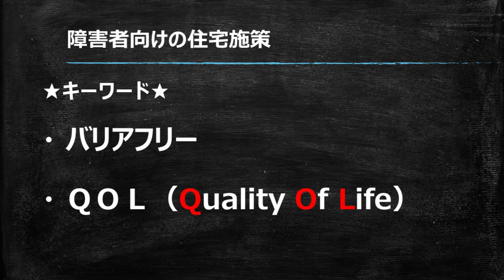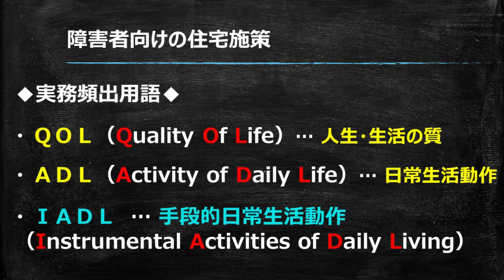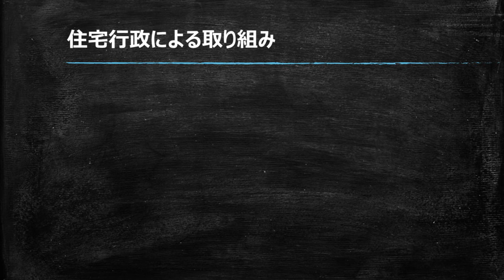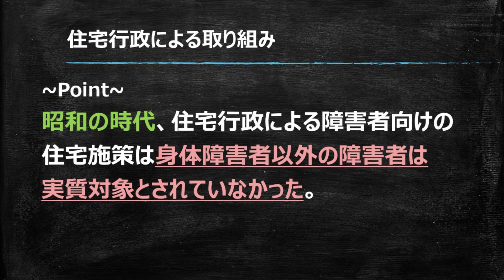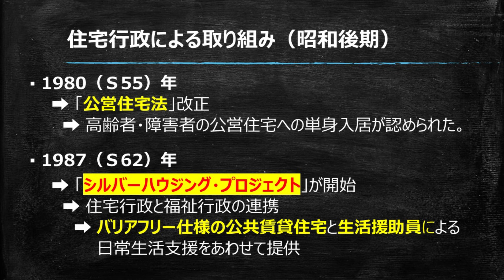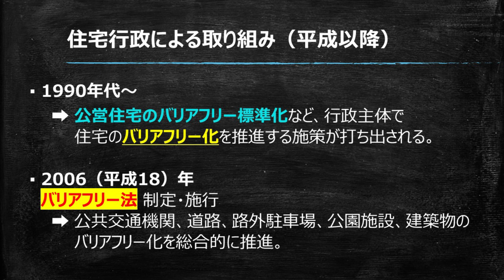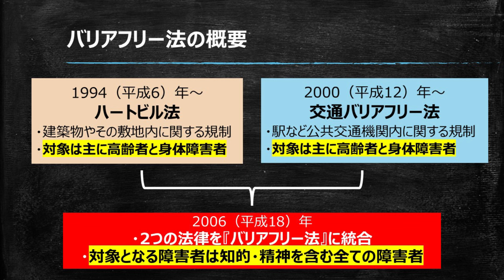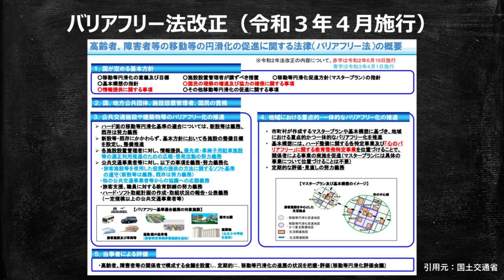【福祉住２級】 No.6 ① 障害者向けの住宅施策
【東京商工会議所】
・福祉住環境コーディネーター検定試験

（参考）
【テキスト＆問題集　成美堂出版】